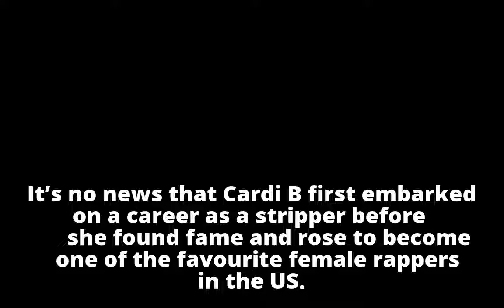Leaked video of Cardi B twerking up a “volcano” before she had her b*tt implants